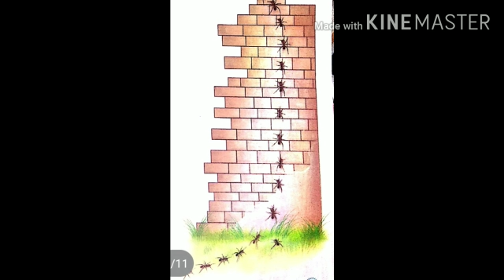हिम्मत करने वालों की कभी हार नहीं होती Class- 7 Hindi Literature Chap 2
Himmat Karne Walo ke Har Nahi Hote - Poem.
हिम्मत करने वालों की हार नहीं